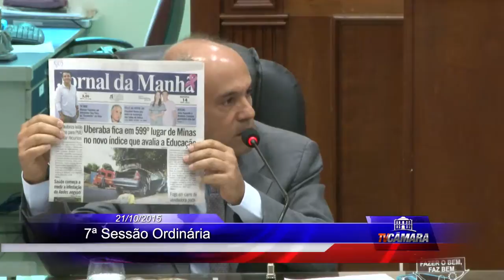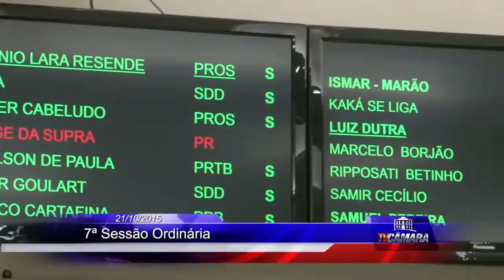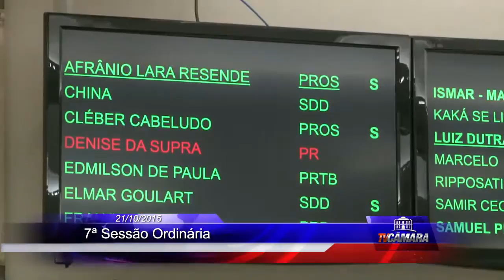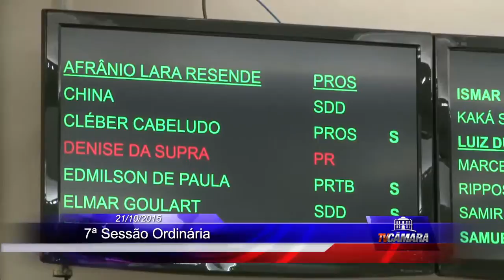Sessão 21 10 2015